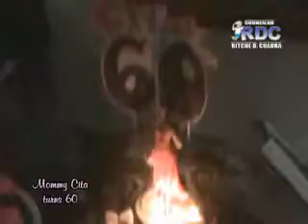mommy cita turns 60 part 7_xvid.avi